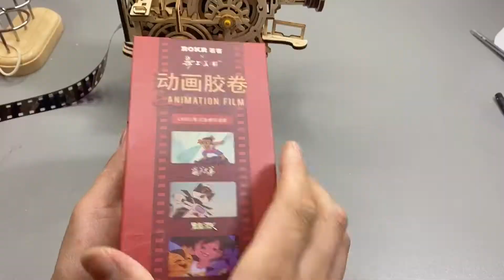今天我们来组装——老式放映机，可以放电影的哦【一只魔玩】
大家好，我是爱烧脑的一只魔玩，

请放心，本视频是我们原创拍摄的作品，所有拍摄过程都保证了安全。